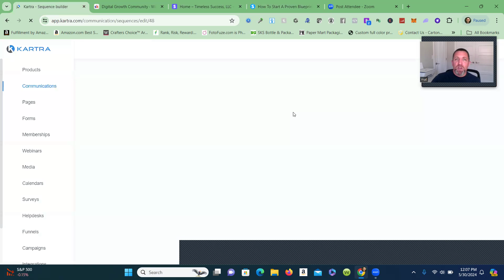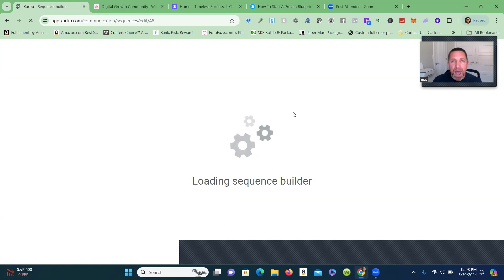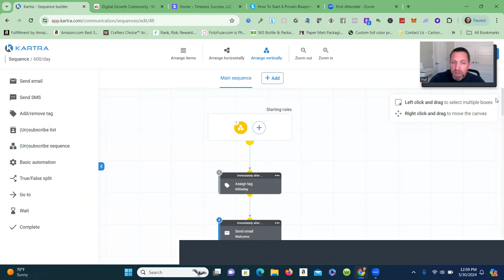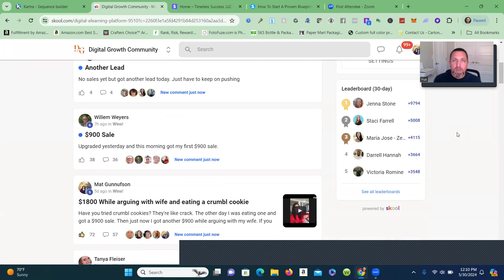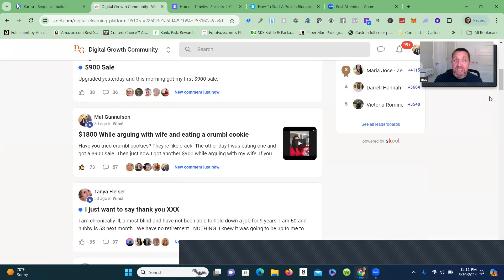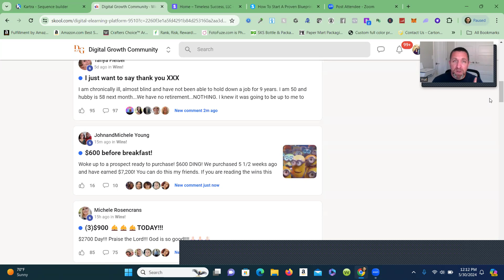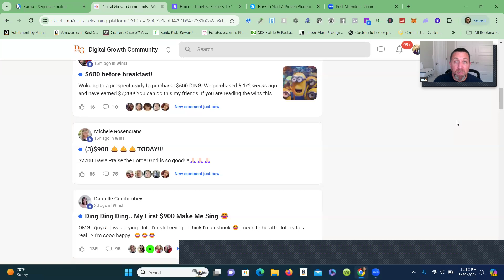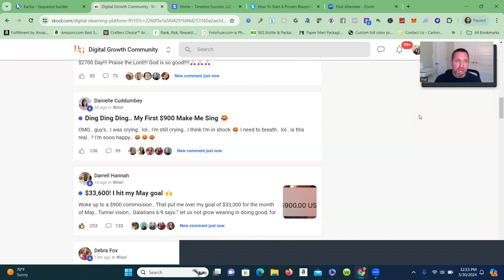$4600Month Passive Income After Quitting Amazon Influencer Program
This videos discusses the amazon influencer program and why I pivoted into digital marketing instead.

 Are you ready to enhance your digital experience like never before? Dive into our world of cutting-edge digital products designed to elevate your lifestyle, streamline your workflow, and unleash your full potential.

In this digital marketing age, staying ahead requires more than just keeping up—it demands innovation. That's where we come in. With our meticulously crafted digital products, we empower you to conquer every challenge and seize every opportunity with confidence.

This is the perfect toolkit, an entrepreneur looking to optimize your business operations, or simply someone who craves seamless digital sales.

Ready to unlock your digital marketing potential? Browse our videos today and get started!

ADMINISTERED OR ASSOCIATED WITH ANY SOCIAL MEDIA PLATFORM. THESE PROGRAMS ARE NOT GUARANTEED INCOME OPPORTUNITIES. THESE PROGRAMS ARE MEANT TO SHARE STRATEGIES TO CREATE AND SELL DIGITAL PRODUCTS AND COURSES AND PROGRAMS.